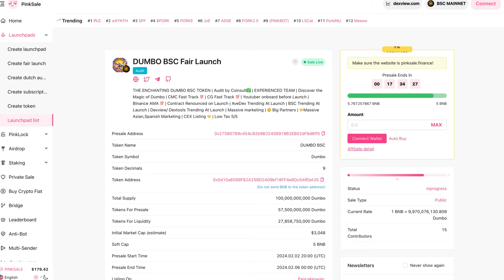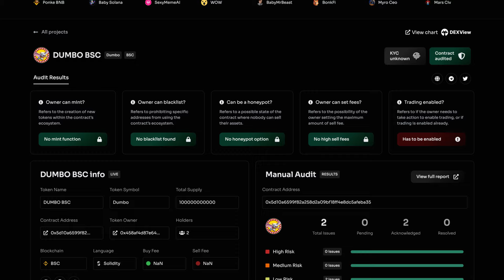DUMBOBSC SALE ON PINKSALE ENDING VERY SOON!!!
Discover the magic of Dumbo, where innovation and excitement together, creating an immersive adventure in the digital landscape. Our experienced team is on a mission, with plans that reach for the stars—literally! Join us as we unveil the enchantment of decentralized dreams, aiming to fly Dumbo to the moon.